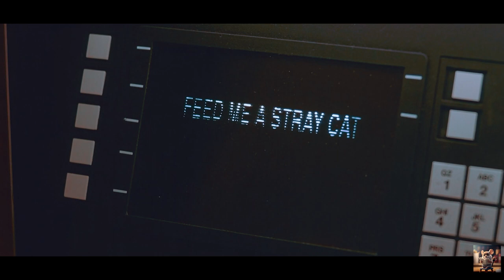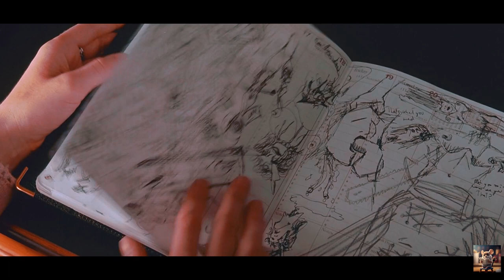A mentally unstable investment banker is imagining committing murders.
Movie Name:- American Psycho.
American Psycho" is a thought-provoking and disturbing psychological thriller that delves into the mind of a wealthy investment banker with a dark and twisted personality. Christian Bale's outstanding performance as Patrick Bateman, combined with Mary Harron's masterful direction, creates an unforgettable cinematic experience. The film's unique blend of satire, violence, and dark humor challenges societal norms and leaves viewers questioning their own perceptions of wealth, privilege, and mental health. Overall, "American Psycho" is a captivating and unsettling film that stays with you long after the credits roll.

All the content in this video is for informational and educational purposes only.